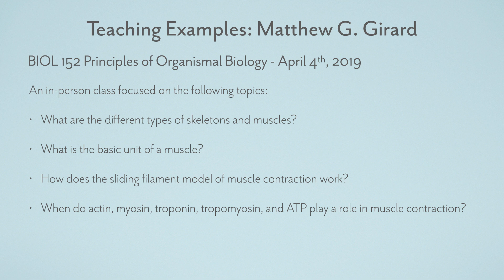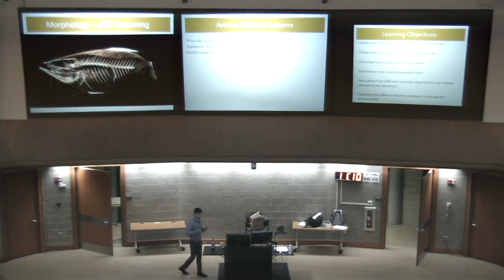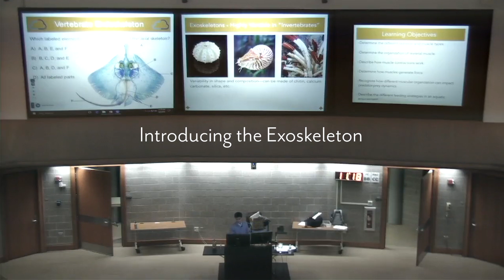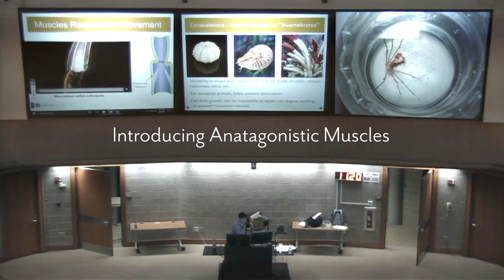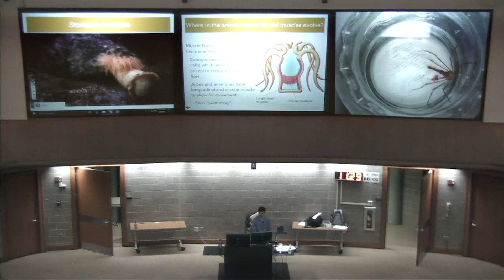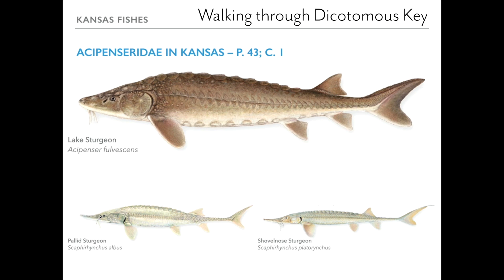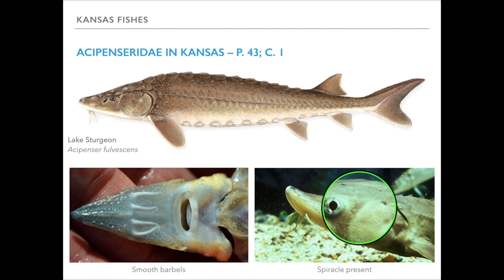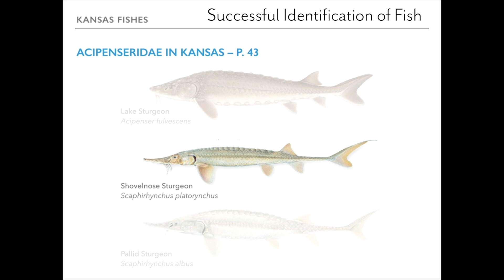Teaching Examples - Matthew G. Girard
Two examples of Matthew G. Girard teaching at the University of Kansas.
Example 1) BIOL 152 Principles of Organismal Biology - Spring 2019 - In person lecture
Example 2) BIOL 592 Ichthyology - Spring 2020 - Online lecture

The images used in these examples are not owned by M. G. Girard